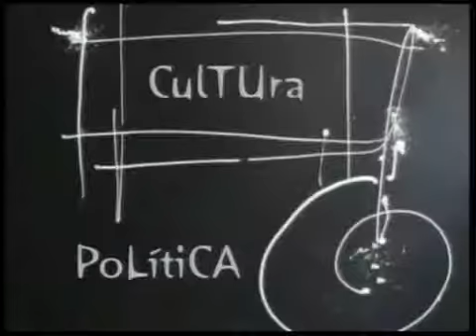ESPACIO ABIERTO 04 10 2013 NATALIA BARROS PARTE 1